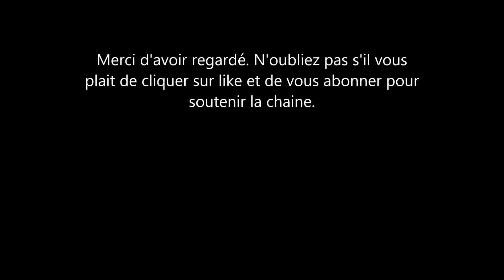Meghan Markle et Harry: Ils parlent tous d'Archewell or voici ce que William et Kate vous cachent!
Les gens sont obsedes par la fondation d'harry et meghan or des sommes d'argents ont disparus dans la fondation royale du prince william et kate Middleton. On parle de plus de 3 millions de livres anglaises.